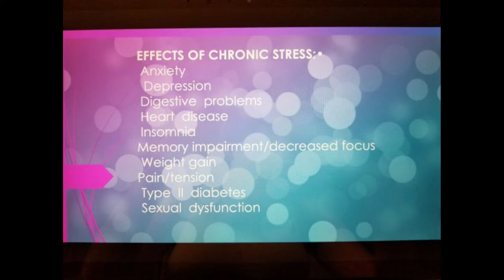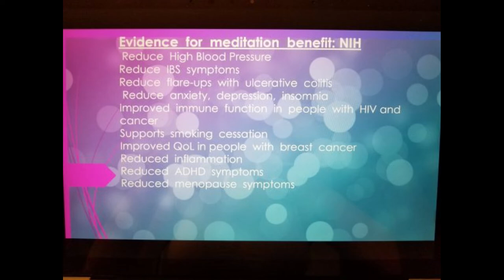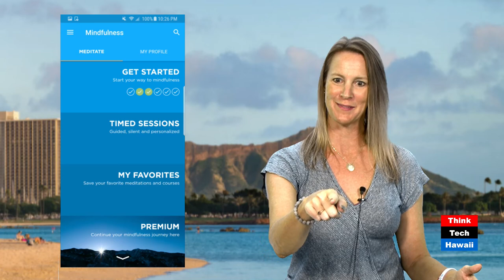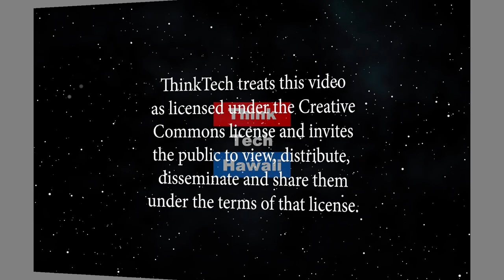Decrease stress, improve your sleep and your health! (Movement Matters)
Learn how to improve your memory, sleep better and feel less stressed. Poor sleep can increase pain, decrease immunity and impair memory.  The host for this episode is Christine Lynders.  The guest for this episode is Sharon Shusterman.